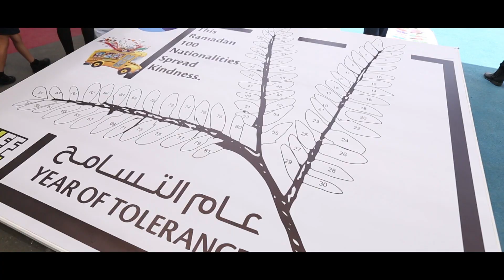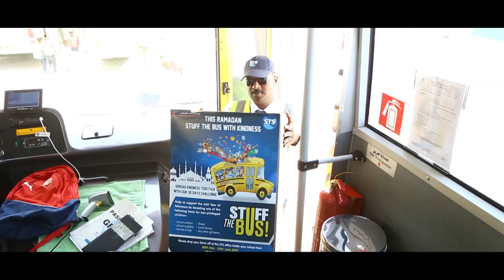STS Stuff the Bus with Kindness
Stuff the Bus with Kindness.

STS have created the concept for this year’s Ramadan campaign around bringing together students of the UAE.  In line with the UAE Year of Tolerance, each element of this month long event is intended to encourage and highlight the importance of life values and supporting children who would benefit from support.  The bus will visit a total of 82 schools during the whole month of Ramadan and we’re asking students to donate school items, toys and supplies. All donations will be handed over to Emirates Red Crescent for them to share to children. The project kicked off by bringing together 100 students from different nationalities to promote one act of kindness.